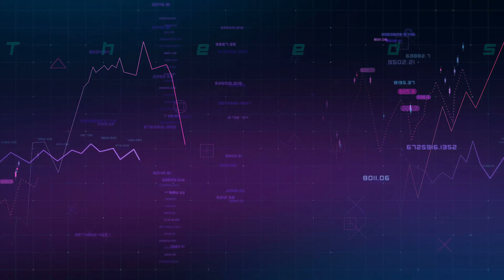Graves Gameplay | LoL WILD RIFT (Alpha Test)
LoL Wild Rift Alpha Test: Graves Gameplay
Game #3

(Sorry for subpar vid quality. The settings of the mirroring software weren't set at best)

More champion gameplays will be uploaded following this!

If you have any suggestions or requests, leave them in the comments below!

Follow me on:
fb.gg/theeds